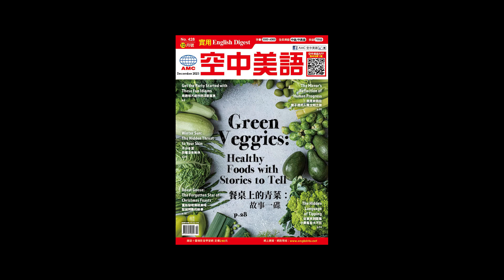2023年12月號Unit8-1【Translation 中譯英】課文朗讀